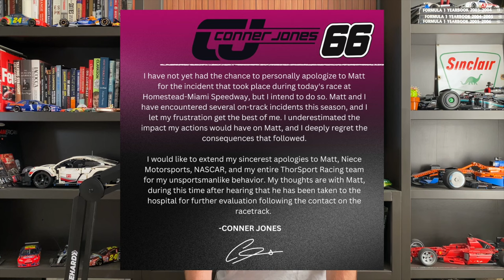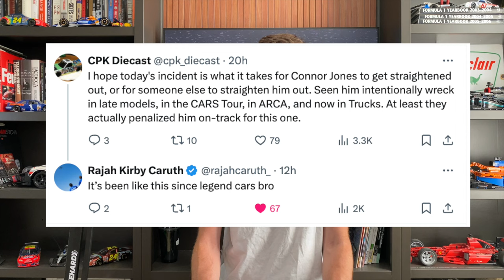Chandler Smith Out Of NASCAR In 2025? | Conner Jones Intentionally Wrecks Driver | Homestead Recap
Chandler Smith Out Of NASCAR In 2025? | Conner Jones Intentionally Wrecks Driver | NASCAR Saturday Homestead Recap